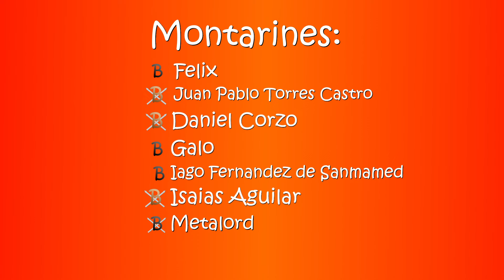Imperium Humanum #6 | Stellaris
Volviendo a Stellaris que hacía mucho que no lo tocaba, voy a jugar un Imperio esclavista que empieza en un Disco Alderson, a ver que tal me va.